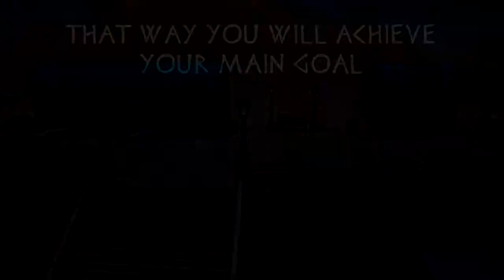Trailer Emporio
Emporio | Game Engines 2 | Grau en Disseny i Desenvolupament de Videjocs | Universitat de Girona | Sandro Bortolotti, Pol Darder, Tomasz Szeliga & Santi van Gelderen